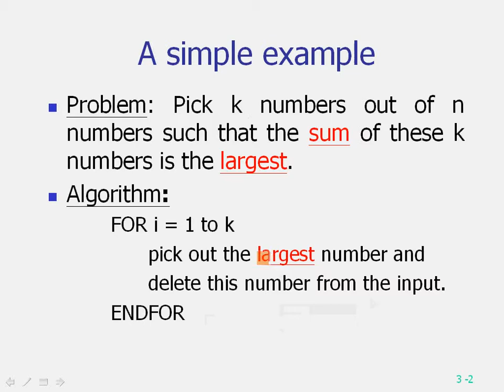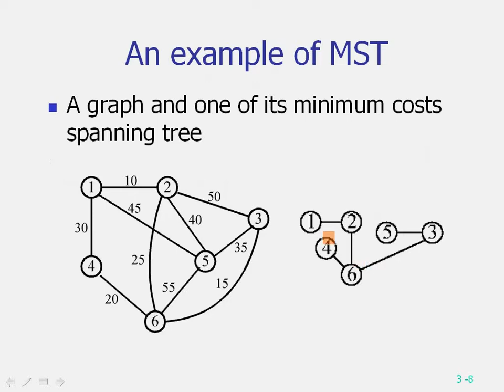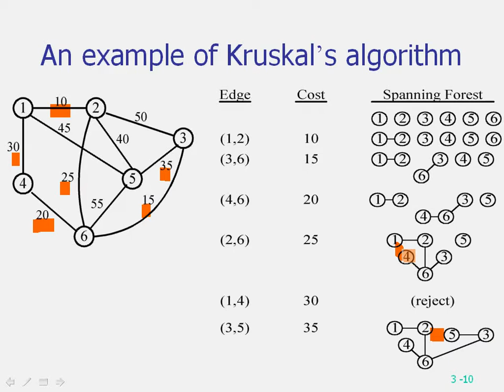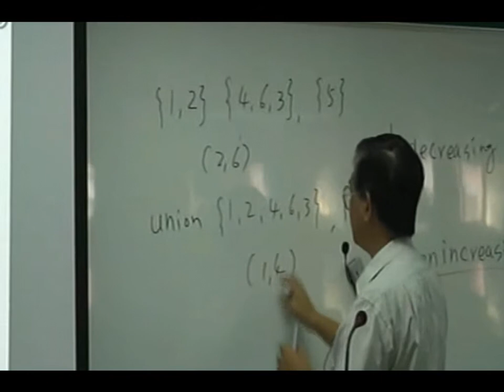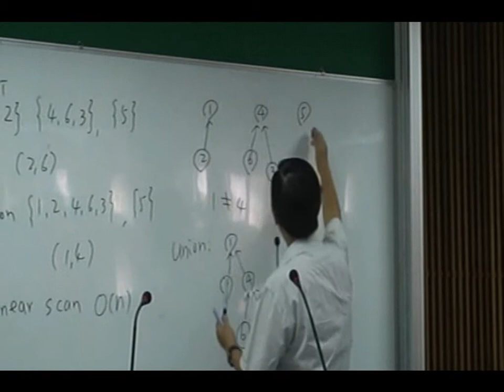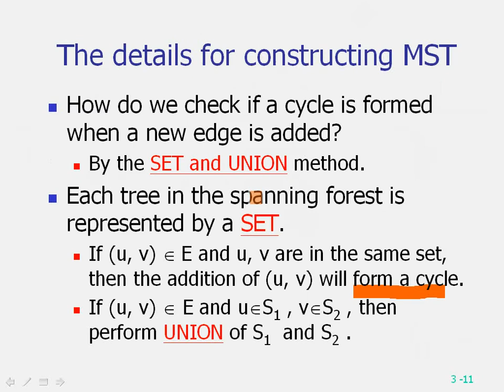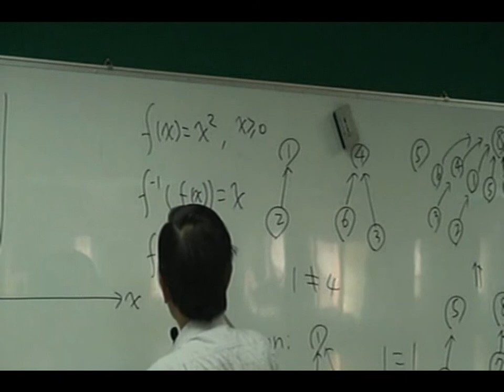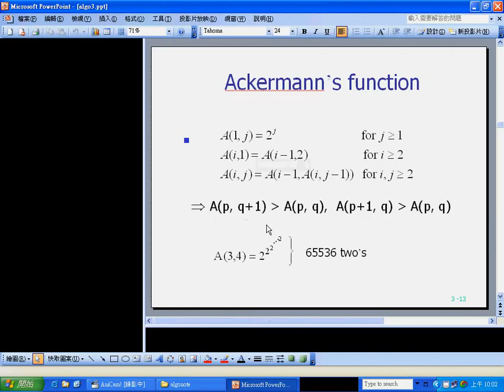演算法3-2The Greed Method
00:00 Look back
03:13 Kruskal's algorithm for finding MST
35:45 Ackermann's function